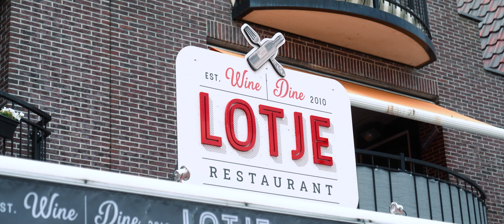Natasja & Edwin - Alleen Wij Twee - Single Release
Op donderdag 30 Juni 2022 werd de eerste Single "Alleen wij twee"
uitgereikt aan Natasja en Edwin door Jan Keizer, voormalig frontman van BZN. Dit alles gebeurde bij het restaurant van Jan Smit in Volendam, Lotje Wine en Dine.
Gasten waren onder andere Jeroen van der Boom, Marcel Fisser, Micky Fisser, Jan Tuijp (BZN) Tamara Tol, Edwin Smulders, familie, vrienden en fans van het eerste uur.
Story , Privé, Weekend, Shownieuws en Editie NL waren er ook ook getuige van en namen interviews af bij de genodigden.
Het was een prachtige dag en voor degene die er niet bij konden zijn, tonen wij u graag deze beelden.